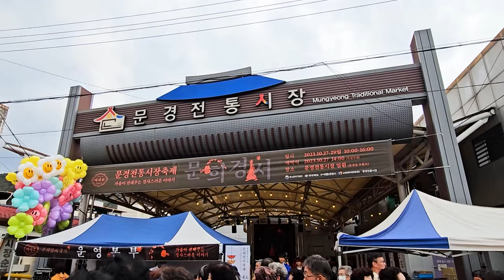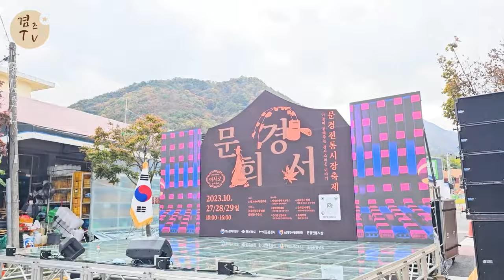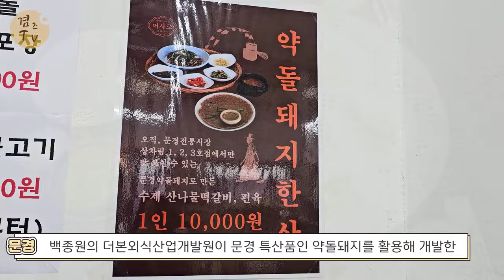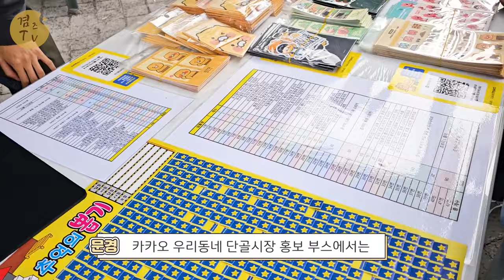2023 문경전통시장 문희경서축제 개막식 & 문경약돌돼지 한상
2023 문경전통시장 문희경서 개막식 다녀왔어요.
문경전통시장 문화관광형 시장 육성합단과 백종원의 더본외식산업개발원이 함께 문경 특산품인 약돌돼지를 사용하여 개발한 약돌돼지한상도 맛보고 왔는데요.
문희경서축제 많은분들이 방문해주시고 축하해 주시더라고요.

전통시장하면 왠지 푸근한 느낌도 들던데
문경전통시장 문희경서축제에서 다양한 체험과 먹거리 시장구경까지 재미있었는데요
문경여행 중이시라면 문경전통시장 5일장도 한번 놀러가보세요~.

감사합니다.